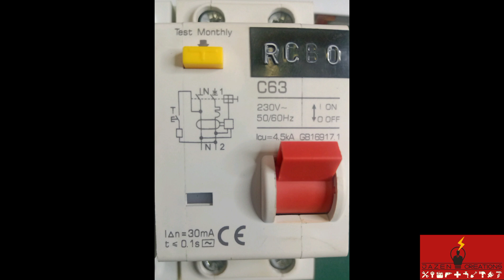MCCB, MCB AND RCBO CIRCUIT BREAKER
Comparisons of MCCB, MCB and RCBO Circuit Breaker

Ang Molded Case Circuit Breaker(MCCB) ay traditional breaker na kadalasang gamit nating protection ng electrical system sa ating mga bahay. Kayang magprotekta ng overload at short circuit, subalit mataas ang interrupting current nito kaya mas applicable ito sa mga heavy loads gaya ng commercial at industrial occupancies.

Ang Miniature Circuit Breaker(MCB) ay modernize breaker na kaya din magprotekta ng overload at short circuit at saka mas mababa ang interrupting current nito kaya mas safe gamitin at intended for domestic or residential occupancies.

Ang Residual Current Circuit Breaker with Overload protection(RCBO) ay upgrade version ng MCB na kayang magprotekta ng overload, short circuit, unbalance load at ground fault sa ating mga electrical system. Di hamak na mas safe gamitin ito upang makaiwas sa sunog elektrikal at maiwasan ang anumang aksidente ng pagkakuryente.

Checkout JazenCreationsTV Youtube Channel's video tips, tricks and tutorial to help you enhance your Electrical ideas.